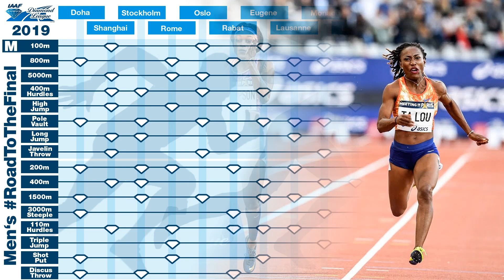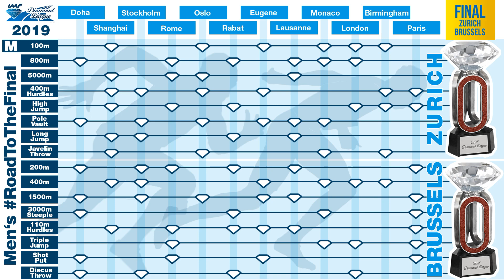Diamond League Oslo 2019 Bislett Games Result 100m 200m 400m 800m 1500m 3000m 1mile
IAAF Diamond League Oslo 2019 Bislett Games Result Slayt
Diamond League

Men 100m
1 Christian Coleman 9.85
2 Zhenye Xie 10.01
3 Mike Rodgers 10.04
4 Filippo Tortu 10.10
5 Yuki Koike 10.15
6 Chijindu Ujah 10.18
7 Tommy Ramdhan 10.28
8 Reece Prescod 10.76

Women 200m
1 Dafne Schippers 22.56
2 Crystal Emmanuel 22.89
3 Jenna Prandini 23.10
4 Gabrielle Thomas 23.11
5 Jamile Samuel 23.21
6 Kyra Jefferson 23.23
7 Vitoria Cristina Rosa 23.26
8 Helene Rønningen 24.16

1mile Men
1 Marcin Lewandowski 3:52.34
2 Vincent Kibet 3:52.38
3 Ayanleh Souleiman 3:52.66
4 Johnny Gregorek 3:52.94
5 Clayton Murphy 3:52.97
6 Jakob Ingebrigtsen 3:53.04
7 Ryan Gregson 3:53.51
8 Kalle Berglund 3:53.83
9 Filip Ingebrigtsen 3:54.41
10 Bethwell Birgen 3:54.92
11 Ismael Debjani 3:57.37
12 Justus Soget 3:57.90
13 Aman Wote 3:59.37

3000m Men
1 Selemon Barega 7:32.17
2 Joshua Cheptegei 7:33.26
3 Nicholas Kipkorir Kimeli 7:34.85
4 Henrik Ingebrigtsen 7:36.85
5 Birhanu Balew 7:37.37
6 Stewart McSweyn 7:38.22
7 Andrew Hunter 7:39.85
8 Ben True 7:40.49
9 Davis Kiplangat 7:42.20
10 Andrew Butchart 7:43.57
11 Muktar Edris 7:45.35
12 Matthew Ramsden 7:45.68
13 Milkesa Mengesha 7:49.23
14 Paul Kipngetich Tanui 7:55.77
15 Cornelius Kangogo DNF
16 Paul Robinson DNF
17 Hagos Gebrhiwet DNS

100m
200m
400m
800m
1500m
3000m
1mile
HİGH JUMP
Javelin
SHOT PUT